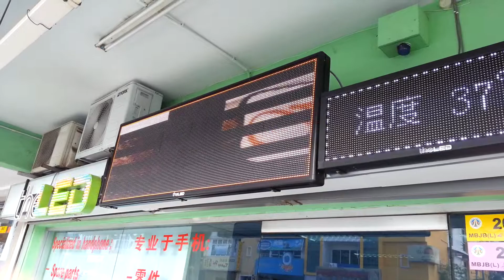FELDA sample video 2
Display Area : 1920mm(width) x 640mm(height)
Container Size : 2000mm(width) × 720mm(height) x 93mm(thickness)
Panel Size : 320mm(width) x 160mm(height)
No. of Panels : 24 panels
Transmitter : WIFI
Colour : 1R 1G 1B (Full Colour)

theLED
Josh Phang
No. 50, Jalan Molek 2/1, Taman Molek 81100 Johor Bahru, Johor.